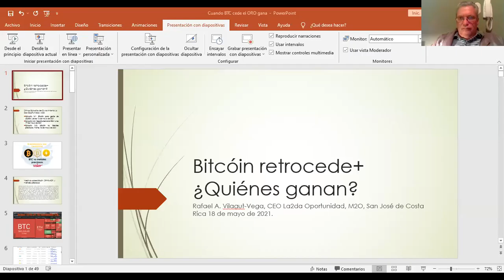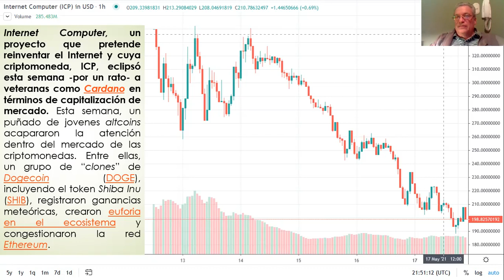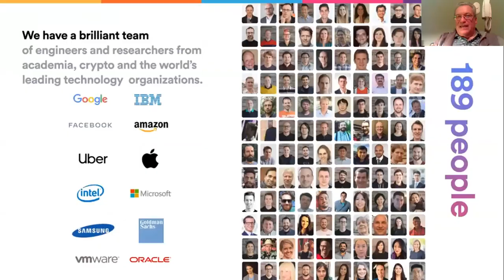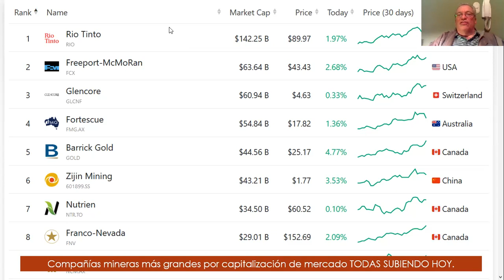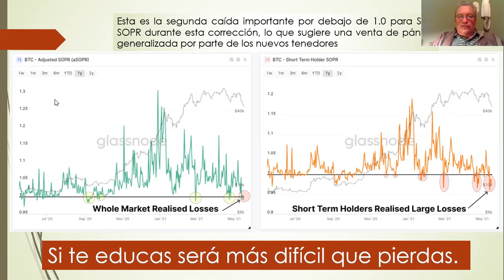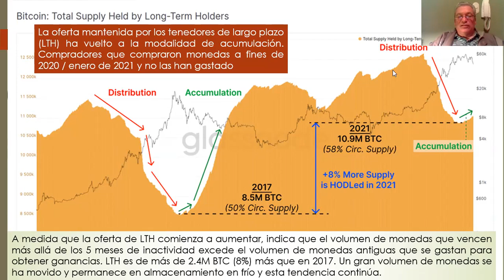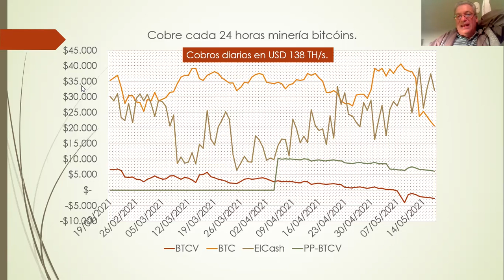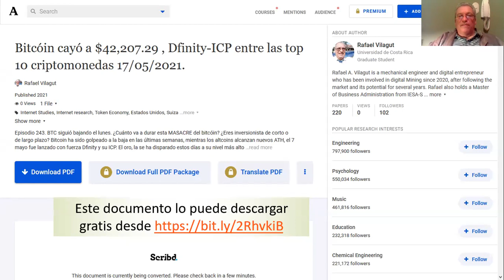¿Cuánto va a durar esta MASACRE del bitcóin? ¿Eres inversionista de corto o de largo plazo?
17 mayo 2021 Bitcóin retrocede+ ¿Quiénes ganan?
Bitcóin a $42,207.29 , Dfinity-ICP entre las top 10, y metales preciosos oro y plata suben hoy.
Episodio 243. BTC siguió bajando el lunes.  ¿Cuánto va a durar esta MASACRE del bitcóin? ¿Eres inversionista de corto o de largo plazo? Bitcoin ha sido golpeado a la baja en las últimas semanas, mientras los altcoins alcanzan nuevos ATH, el 7 mayo fue lanzado con fuerza Dfinity y su ICP.  El oro, la se ha disparado estos días a su nivel más alto desde enero, pero sin alcanzar su ATH de agosto del 2020.  Bitcoin cayó a $42,207.29 (CMC) Los ganadores son las “manos fuertes” que siempre están comprando BTC no importa el precio.  En su último reporte semanal #20, Glassnode concluye que: “En general, el mercado de Bitcoin se encuentra en una corrección históricamente significativa. Hay fuertes señales de que los tenedores a corto plazo están liderando las ventas de pánico, sin embargo, los tenedores a largo plazo están interviniendo para comprar y su confianza es en gran parte inquebrantable. La narrativa del consumo de energía de PoW está matizada, por decir lo menos, y lo que sigue será una prueba de la convicción de todo el mercado de Bitcoin”.
Este documento lo puede descargar gratis desde (incluyendo adjuntos), contiene información disponible para el público general y nuestra comunidad de cripto-mineros, empresarios digitales, traders, y gente común y corriente ₿ Movimiento La 2da Oportunidad y estas fuentes han demostrado ser confiables. A pesar de ello, no podemos garantizar la integridad o exactitud de las mismas. Todas las opiniones y estimaciones son a la fecha de publicación y pueden variar. La información contenida no es una predicción de resultados ni se asegura ninguno. ₿ Movimiento La 2da Oportunidad, no refleja todos los riesgos u otros temas relevantes relacionados a las inversiones en los activos mencionados. Antes de realizar una inversión, los potenciales inversores deben asegurarse que comprenden las condiciones de inversión y cualquier riesgo asociado. Recomendamos que se asesore con un profesional asesor financiero independiente.  UNICAMENTE PARA fines educativos además lo invito cordialmente a usar los siguientes recursos: en la Newsletter/Universidad de MININGCITY disponible en varios idiomas y en canal ralviv, blog Feliz y Saludable, Academia Edu, Universidad de Costa Rica, TODOS LOS DERECHOS RESERVADOS© 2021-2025, RAFAEL ALBERTO VILAGUT VEGA, Apartado Postal 925-2050, San Pedro Montes de Oca, Costa Rica 11501, América Central, los integrantes bitcoiners miembros del M2O SOMOS MUY RESPETUOSOS DE LA IMPORTANCIA DE DESARROLLAR UN NEGOCIO DIGITAL EN CUMPLIMIENTO.